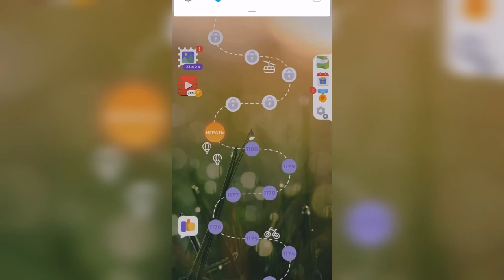Линия слова / С высоты / Уровень 1181